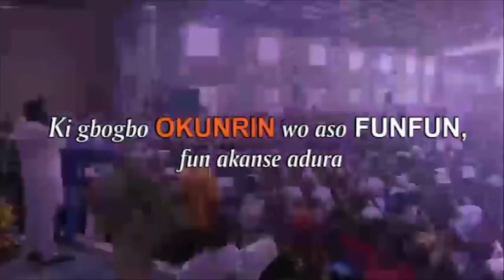IRI OWURO {MORNING DEW} Monday 28th November 2022